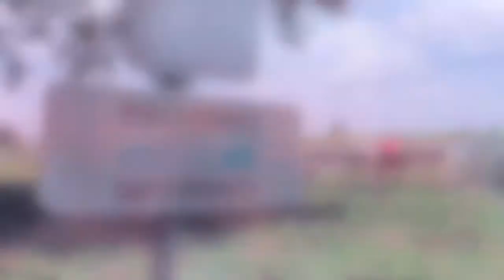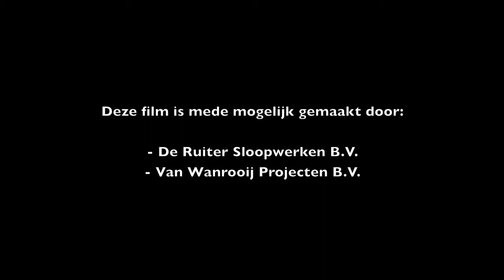Sloop Wegrestaurant De Colonie (14-01-2013)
Een korte compilatie op de sloopdag van Maandag 14 januari 2013.